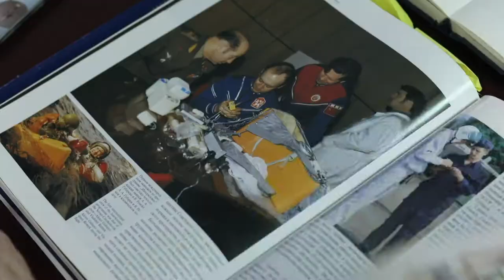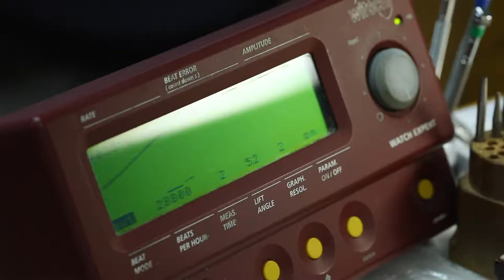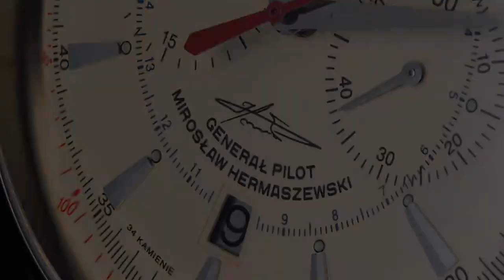Sturmanskie NE86-1855017H Mirosław Hermaszewski Automatic Chronograph Limited Edition | ZEGAREK.NET